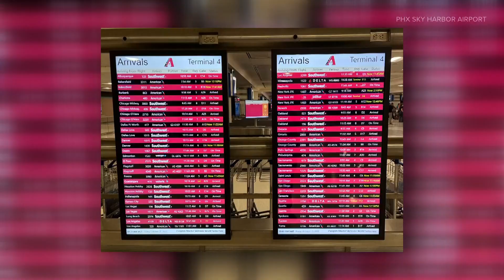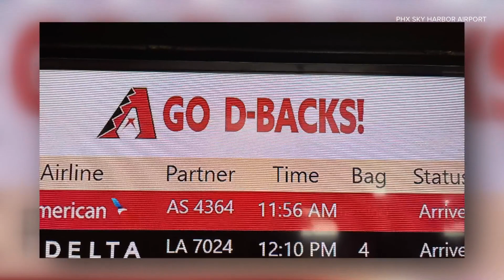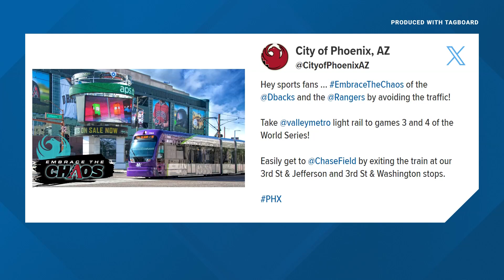What to know about getting around Phoenix during the World Series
Valley Metro has been working hard to prepare for the World Series. Game 3 is happening here at Chase Field Monday night.